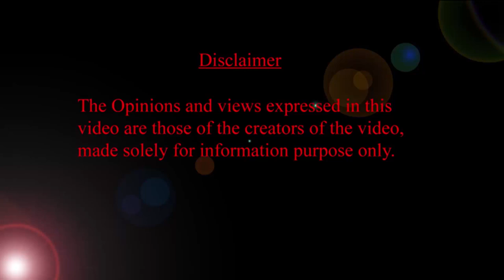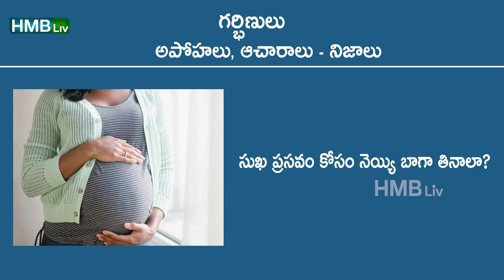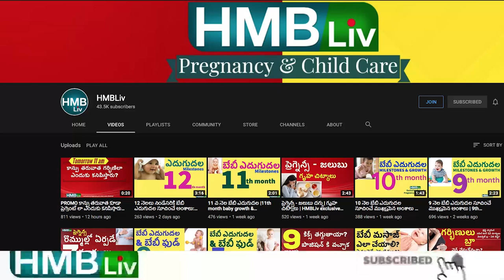గర్భిణులు చేతులు తల మీదకు పెట్టుకుంటే బేబీ మెడకు బొడ్డు తాడు పడుతుందా? అపోహలు ఏవి నిజాలు ఏవి?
గర్భిణులు ఇలా చేయకూడదు ఇవి తినకూడదు ఇలా అనేక అపోహలు ఆచారాలు మన సమాజంలో తరతరాలుగా చూస్తూ వస్తున్నాం
గర్భిణి తల మీద చేతులు పైకి పెట్టుకొంటే ఏమవుతుంది?
సూది దారం కత్తెర వాడితే బేబీ లోపాలతో పుడుతుందా?
సుఖ ప్రసవం కోసం ఆఖరి వారాల్లో సెక్స్ చేయాలా?
నల్లటి ముదురు కూరగాయలు తింటే బేబీ నల్లగా పుడుతుందా?
 అపోహలు నిజాలు ... ప్రతి గర్భిణి తప్పనిసరిగా చూడాల్సిన వీడియో.